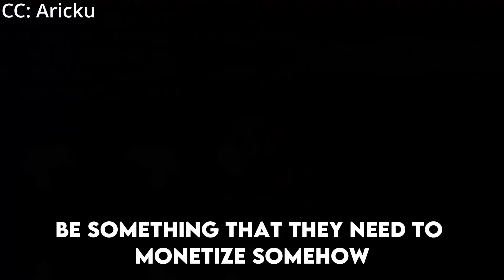This NEW Roblox Anime Game Is A "SCAM"...